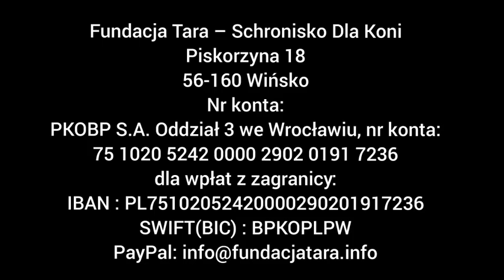Jeden z obrazów Tary🐎🧡